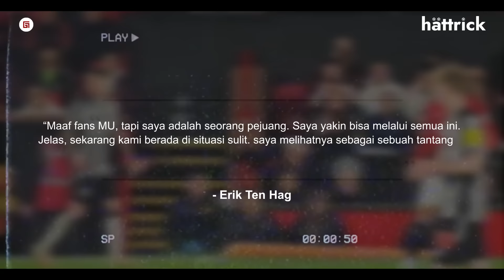Klopp & Wenger Ikut Prihatin : Mana Tanggung Jawabmu Ten Hag !! Era Kelam Manchester United Kembali